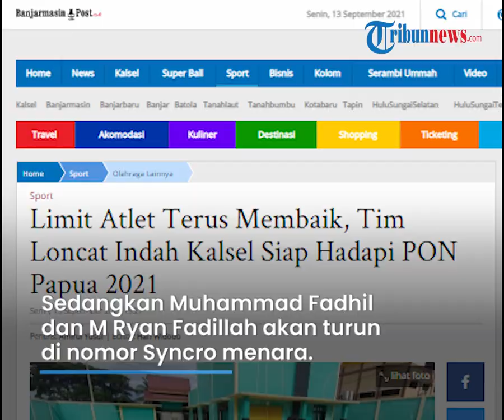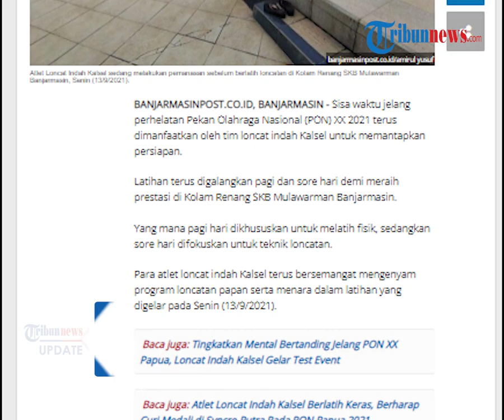Persiapkan Tim Loncat Indah Kontingen Kalsel untuk Berlaga di PON XX, Pelatih Mengaku Siap Berangkat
TRIBUN-VIDEO.COM - Kontingen loncat indah Kalsel terus mempersiapkan diri jelang perhelatan Pekan Olahraga Nasional (PON) XX 2021 di Papua.

Latihan pun terbagi menjadi dua, yaitu melatih fisik di pagi hari dan melatih teknik di sore hari.

Tak hanya itu, para pelatih pun turut menggelar
tes event setiap tiga bulan sekali.